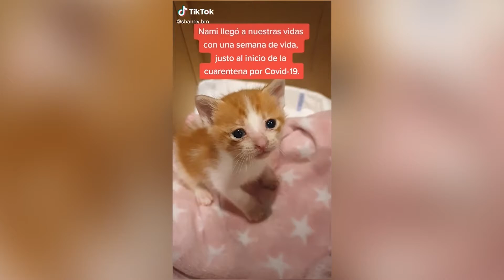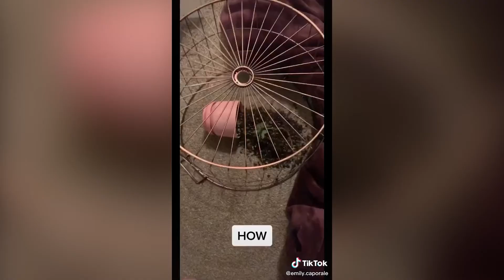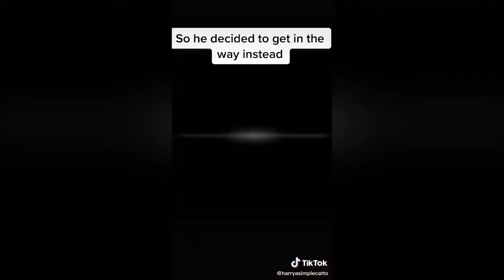Animals 🦚 cute cats 😻